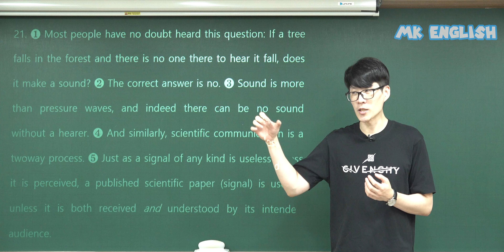남여공학은 남여 누구에게 더 유리할까요??...